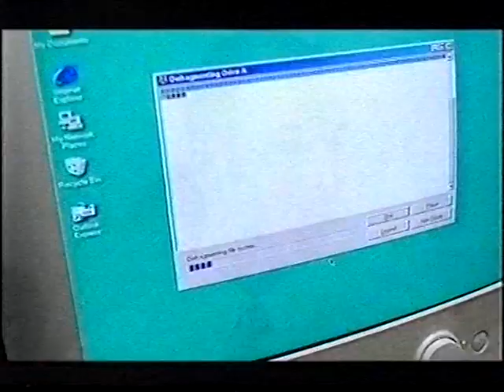Central (ITV) Late Night Adverts & Disability PIF, 2000 (16)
A late night ITV commercial break from December 2000.

ITV Blue Heart Ident

Chatback 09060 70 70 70
PC World - The Computer Superstore
Comfort - The Cloth Family - Tender Loving Comfort
Eternity from Calvin Klein
Charlie's Angels (15) - At Cinemas Now
New Persil Revive - For Love, Life & Laundry
The New Siemens C35i - Be Inspired
Only DT Stimulation Comes In 3 Flavours

PIF - Disability Awareness - Super Sub (60s)